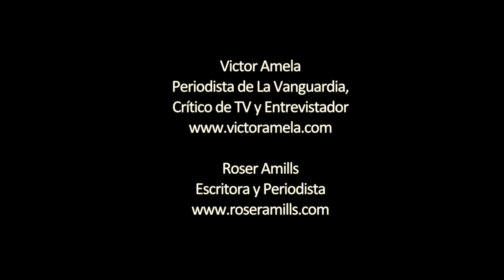Gente muy singular... periodistas Víctor Amela y Roser Amills